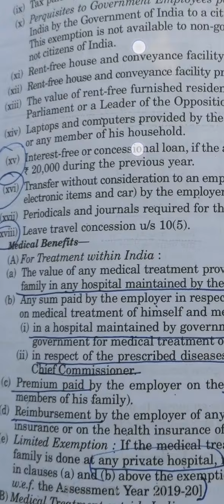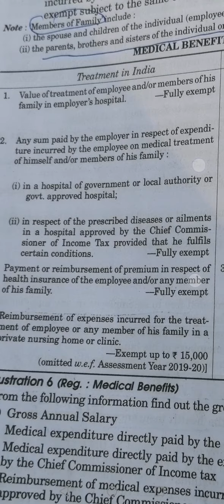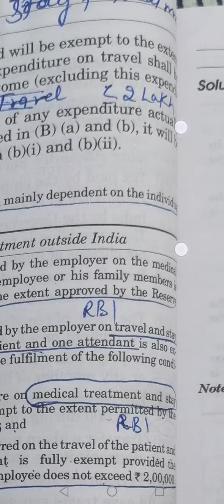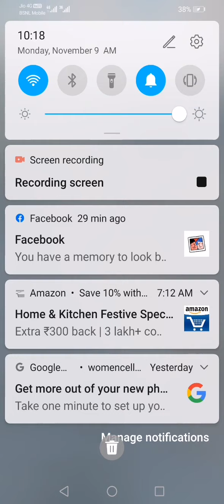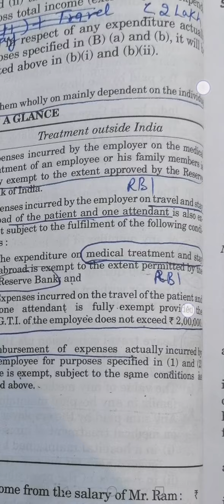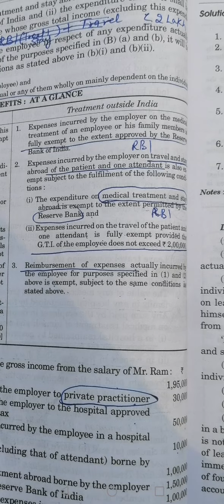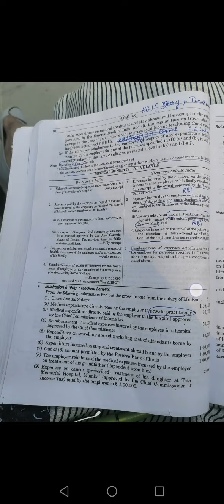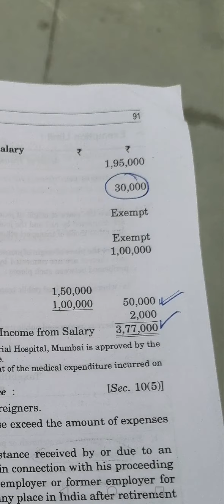22. Income from Salary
Tax free perquisites-1 (Medical Benefits)